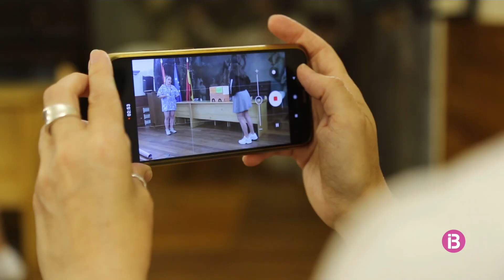Paula Pascual, l'única representant balear al Consell Estatal de Participació de la Infànc